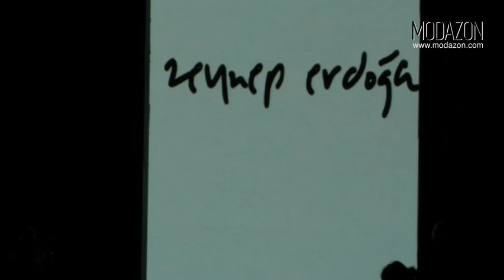Istanbul Fashion Week Ağustos 2010 Karma 1 Defilesi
Modazon Istanbul Fashion Week Ağustos 2010 Karma 1 Defilesi

If you read this whole description comment SWATCH!